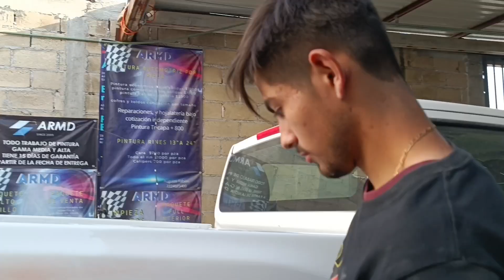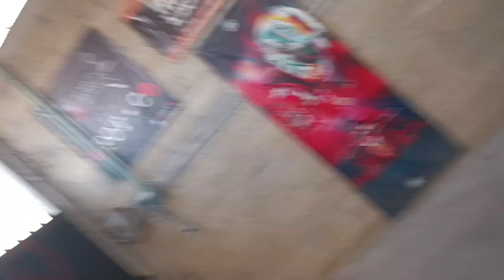Sacando Un Gran Golpe En Caja Nissan np300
¡Prepárate para presenciar una increíble restauración de un vehículo dañado en este emocionante video! En esta desafiante tarea de reparación y pintura, un equipo de expertos se enfrenta al reto de restaurar un automóvil gravemente dañado. Desde el inicio, se muestra el estado destrozado del vehículo, con abolladuras y golpes visibles.

El video muestra paso a paso cómo el equipo se enfrenta a la tarea de reparar los daños. Se discuten diversas técnicas y enfoques para abordar los golpes, como el uso de un bastón, un poste y la técnica aprendida en Río de Janeiro en una cárcel. Se quitan las defensas y se utiliza una herramienta especial llamada "Porto" para empujar y corregir las abolladuras.

A medida que avanza el proceso de reparación, se aprecia cómo el equipo se esfuerza por enderezar la carrocería, aplicar masilla, lijar, y finalmente, dar los toques finales antes de la pintura. Se muestra la técnica de empapelado y la aplicación de una capa de pintura roja brillante para mejorar el aspecto del vehículo.

El video también destaca el cuidado y la atención a los detalles durante todo el proceso. Se muestran las etapas de pulido, cristalización y aplicación de un abrillantador para obtener un acabado impecable. A lo largo del video, se evidencia el trabajo en equipo y la dedicación del equipo de restauración para lograr un resultado sorprendente.

Al final, se revela el impresionante resultado de la restauración. El vehículo se presenta completamente transformado, luciendo como nuevo y sin rastro de los daños anteriores. El equipo celebra su éxito y comparte su satisfacción con el desafío superado.

¡No te pierdas esta increíble aventura de restauración y descubre cómo un vehículo dañado renace gracias al trabajo experto y la pasión por la reparación y la pintura!

🔔 Activa las notificaciones para recibir actualizaciones cuando publiquemos nuevos videos informativos sobre automóviles.

⭐ Temas destacados en este video:
- En el inicio del video se muestra el automóvil dañado y se plantea resolver el golpe.
Se mencionan varias técnicas que se pueden utilizar, como el uso de un bastón, un poste o una chaquetera.
Se quita la defensa del vehículo para tener más espacio.
Se realizan diferentes acciones para empujar y reparar el golpe, como golpes por adentro y el uso de herramientas como un martillo.
Se comenta sobre la posibilidad de utilizar pintura roja para darle brillo a la reparación.
Se muestra el proceso de reparación, incluyendo el enderezamiento de la pieza, el uso de pasta para nivelar y la aplicación de pintura.
Se realizan diferentes pasos de lijado, pulido y cristalizado para mejorar el aspecto del automóvil.
Se muestra el resultado final de la reparación, destacando la limpieza y el buen acabado obtenido.

 ¡Comenta debajo con tus preguntas y comparte tus experiencias en el mundo del enderezado y pintura de automóviles!

Dejananos tu like y comentarios